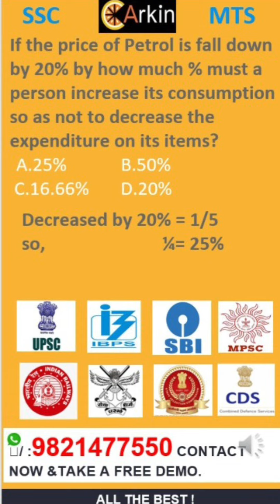SSC MTS 2023 MOST LIKELY QUESTION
*WHY ARKIN ?*

🔸 *RIGOUROUS LECTURES :*

▪️Quantitive Aptitude

▪️Logical Reasoning

▪️English

▪️Economy

▪️Banking Awareness

▪️Current Affairs

▪️General Awareness

▪️CCE :

▪️Continuous  & Comprehensive Evaluation

Assignments & Practise Questions after Every Lecture

Topic wise Weekly Tests

Module Based  Full Length Mocks

Rigourous  Previous Years Paper  Solving

*STUDY MATERIAl*

Comprehensive subjectwise Customised Books

As per New Syllabus & Paper Pattern

Unlimited Access to Online Resources

🔶 *DEDICATED  MENTORS*

🔶 *UNLIMITED ATTEMPTS*

🔶 *DAILY QUIZZES & TIPS*

*TAKE A FREE DEMO NOW!*